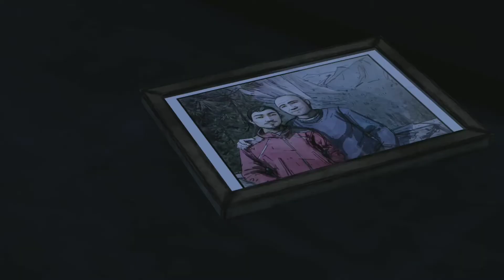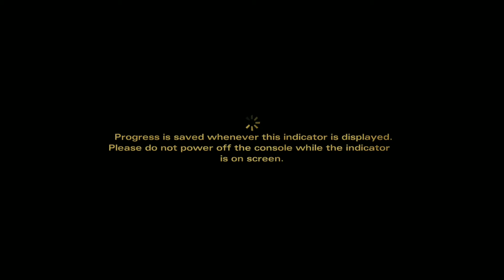I THOUGHT HE WAS DEAD The Walking Dead Season Two #2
Hi Everyone Welcome Back To The Walking Dead Season Two Where Today We Play Chapter Two And We Find An Old Friend